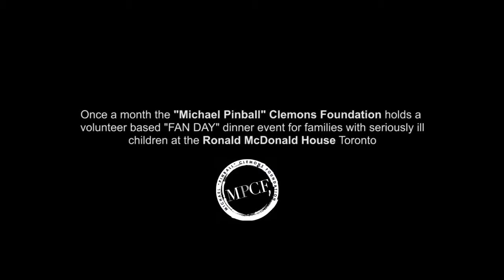MPCF at FAN DAY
Fan Day is a concept that Michael "Pinball" Clemons envisioned as a way to "cheer for the people".
Once a month volunteers from MPCF come together and cook dinner for the families staying at the Ronald McDonald House Toronto.

Video by George Sully